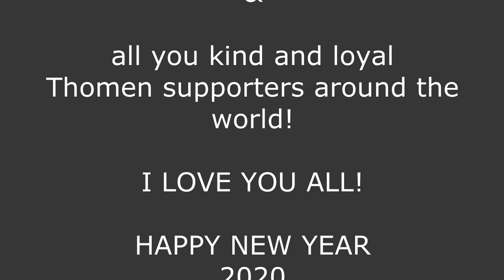Thomen Stauch -Review 2019 about Mentalist & Dawn Of Amber & Blind Guardian for ThomenDrumChamber!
Here's a little review about 2019! Just look and listen what Thomen has to say about it. Happy New Year 2020 dear loyal friends! We'll see us in 2020 with lots of music and live activities! You rock!

Enjoy the video and watch out for my next performances.
Please, leave a thumb up, if you like what you hear and see.

Thomen's new powermetal bands:
MENTALIST
DAWN OF AMBER

Both bands plan a release for 2020 and are currently working hard on their songs and album recordings.

Christian 'Moschus' Moos'
Spacelab Mixing Service - recording, mixing, mastering